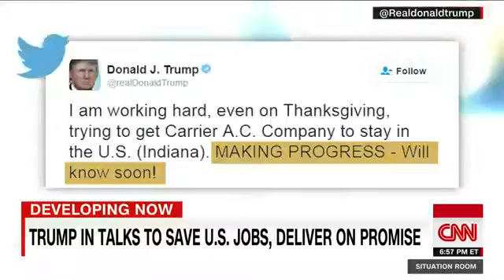Donald Trump in talks to save US jobs